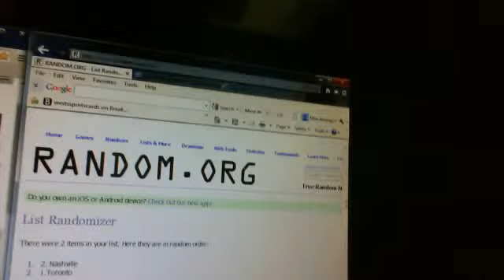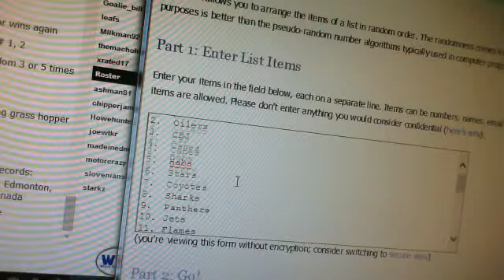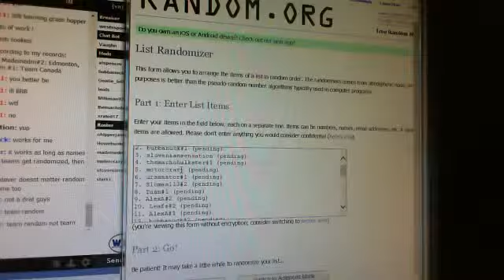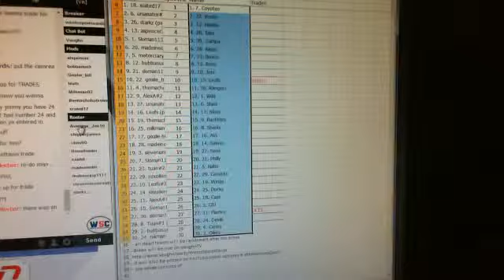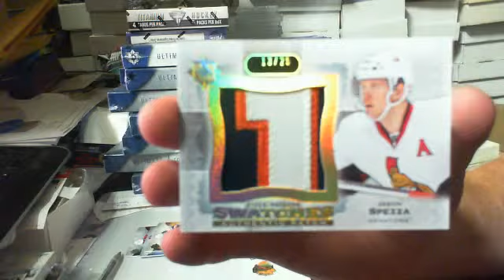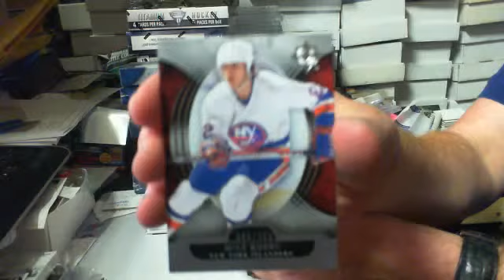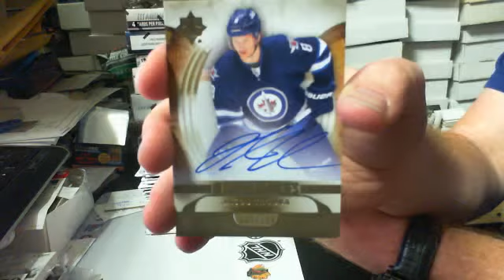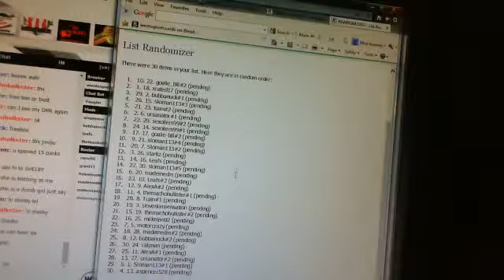Break#276 1 Case 2013-14 Ultimate Hockey Team Random Group Break